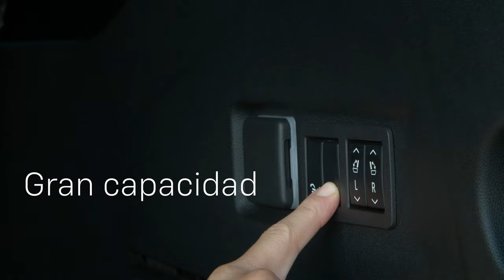Chevrolet Suburban 2024 | La CEO de las SUVs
La SUV líder en su segmento, Chevrolet Suburban 2024 se mantiene como uno de los modelos más icónicos por su gran confort, conectividad y potencia con un motor Ecotec V8 de 6.2L con 425 HP.

Descubre todo lo que Chevrolet Suburban 2024 tiene para ti:

Conoce todo el portafolio de la Familia SUV Chevrolet.